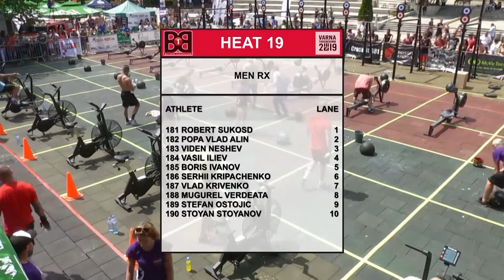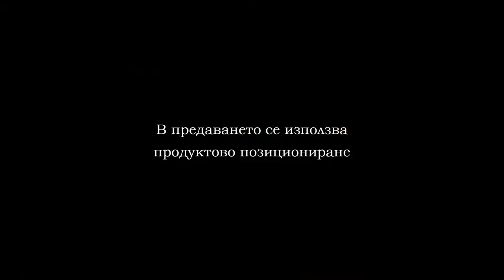CROSSFIT VARNA 2019 PART 15